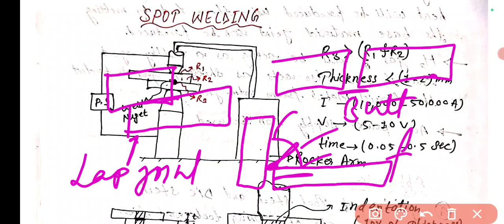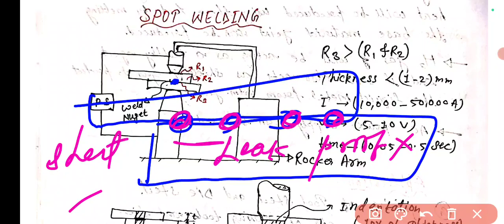Welding Lec-09 Resistance welding || for RRB JE , SSC JE , GDCE Mechanical